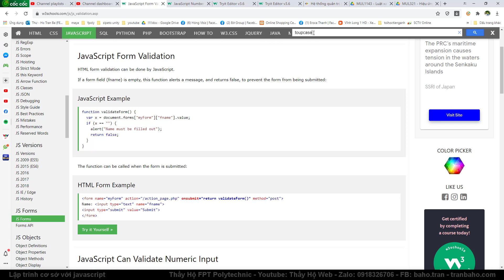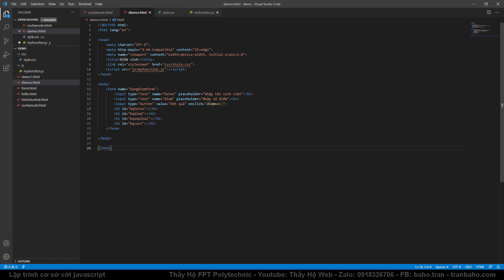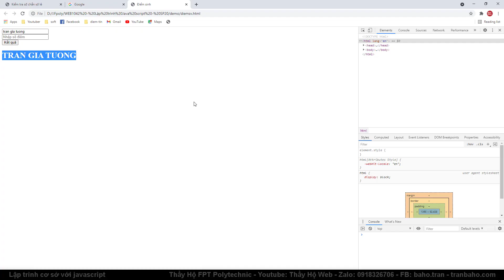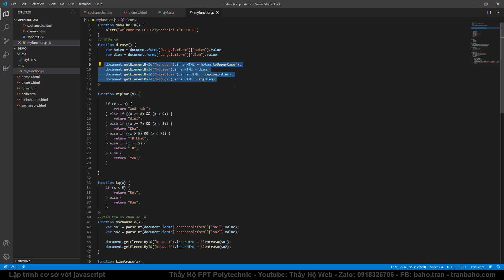Nhập điểm, xếp loại và kết quả sinh viên, WEB1042 Lập trình cơ sở với javascript 09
Nhập điểm, xếp loại, kết quả sinh viên, WEB1042, Lập trình cơ sở với javascript 09,